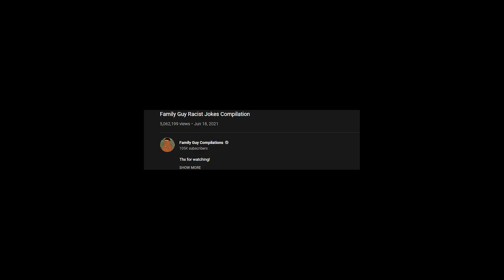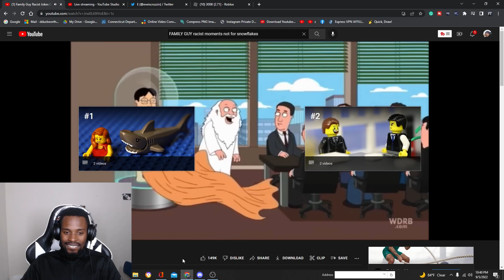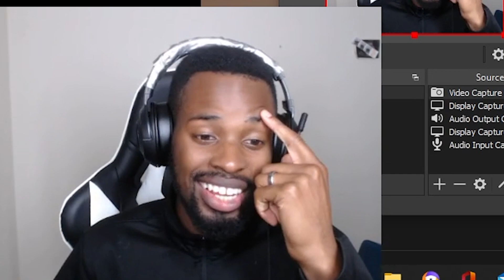FAMILY GUY Racist Jokes Compilation